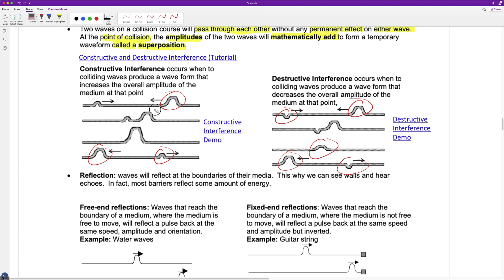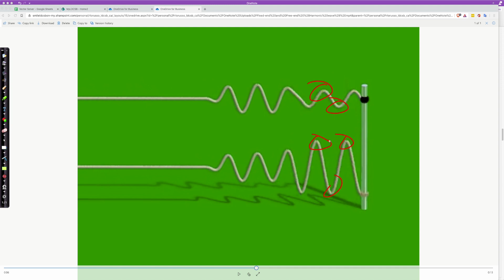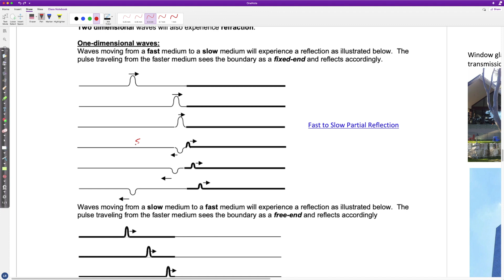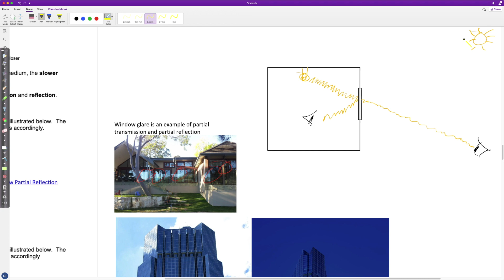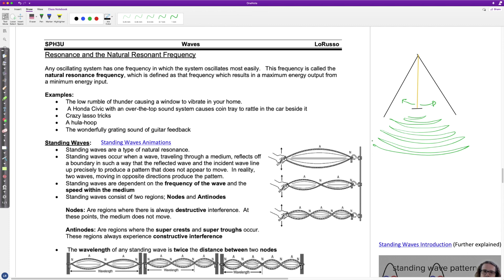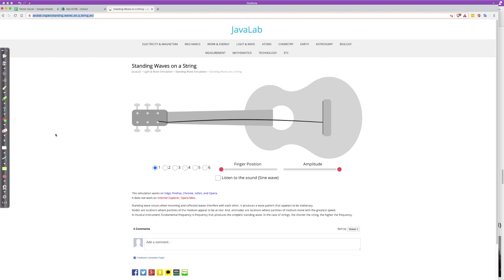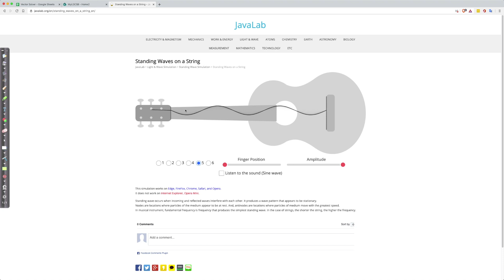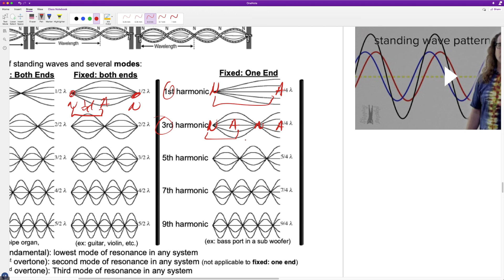(SPH3U) Standing Waves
This video is about (SPH3U) Standing Waves